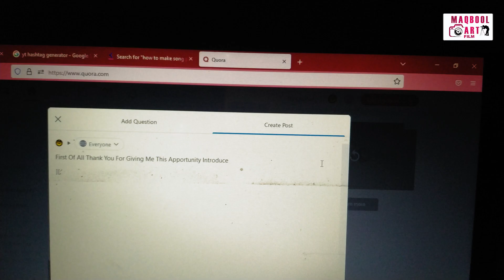Hypnotize On Mobile Short Film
Short Film -Mobile Hypnotize
Artist-Aarif Malik
Editor-Faisal Zahid
Directed By- Shadab Khurjewala

Maqbool Art Film, Film Maqbool Art, New Maqbool Art Film, Film Art Maqbool
MAQBOOL ART FILM